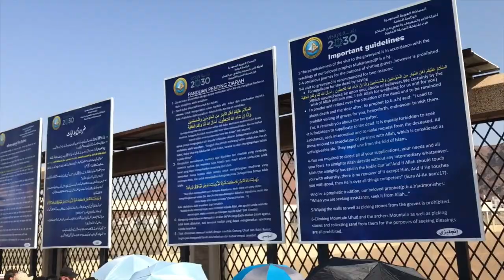Journey to Mountain of Uhad with Shiekh Omar Suleiman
Uhad with Sheikh Omar Suleiman